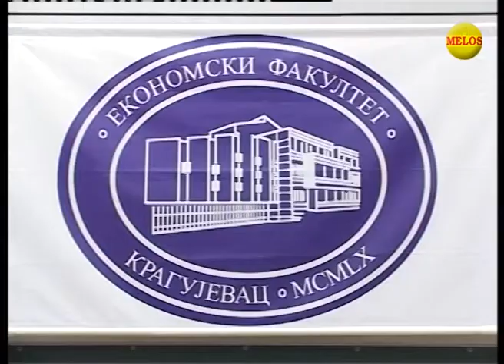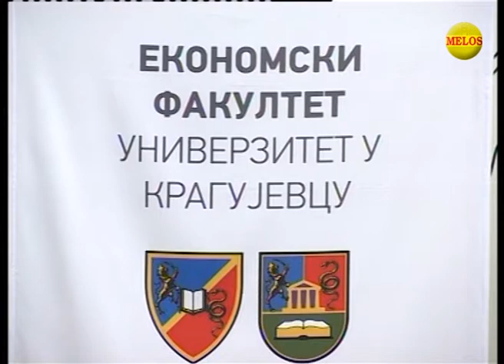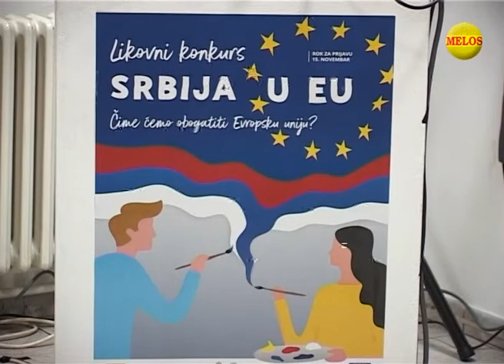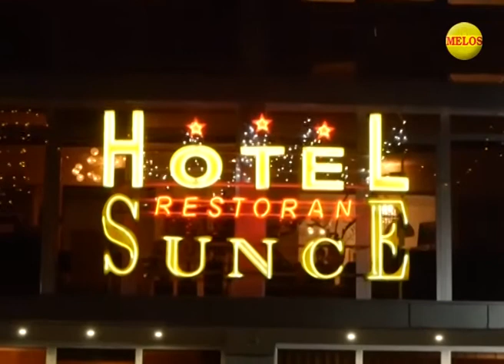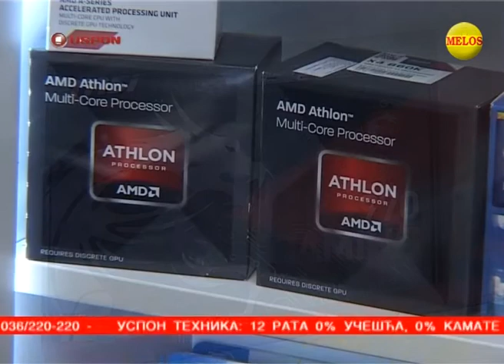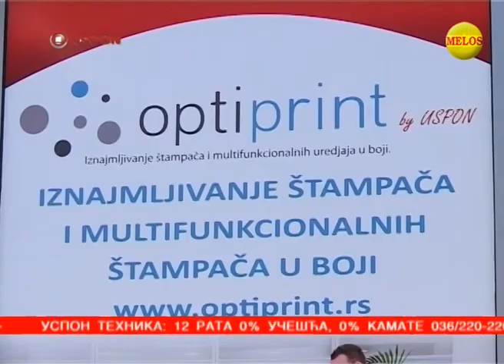KRALJEVACKA Hronika 19 12 2018